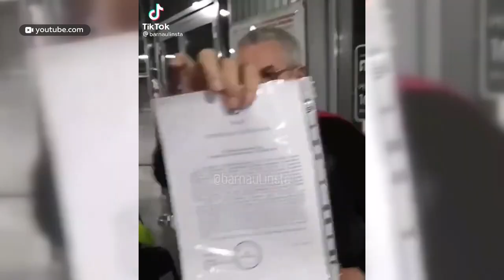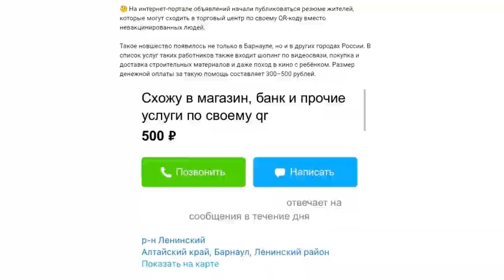В барнаульских торговых центрах третий день действует система QR-кодов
В барнаульских торговых центрах  третий день действует система кюар-кодов. Каждый  желающий сюда попасть  должен на входе предоставить документы о вакцинации. По итогу первых дней: торговые залы и фудкорты опустели, а многих людей без кюар-кода охрана не пускала даже за продуктами